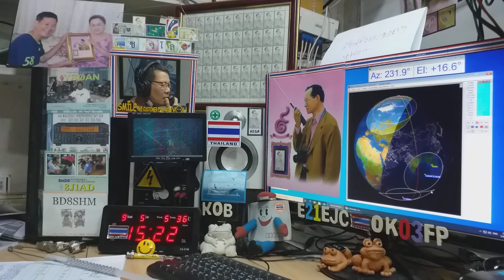VU2LBW fm qso with E21EJC on Satellite SO-50, 5 SEPTEMBER 2020